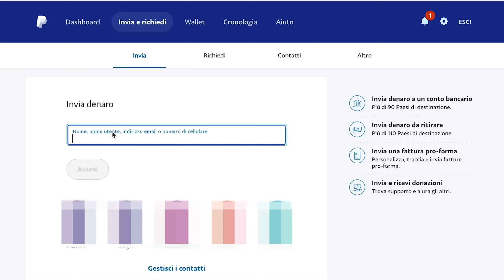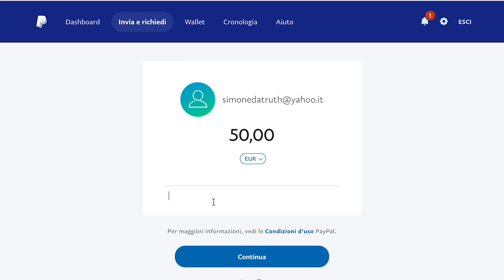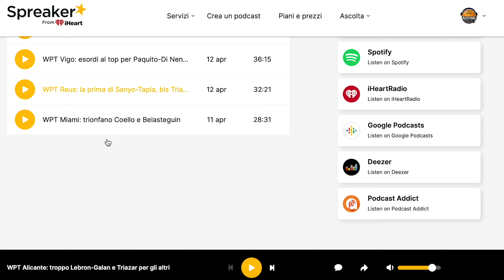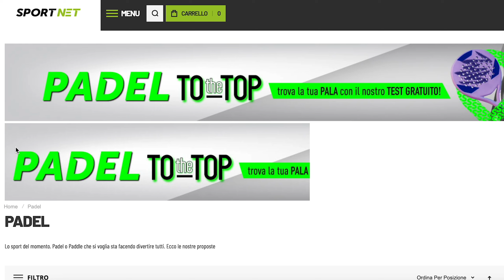Padel: se ti piace il canale...risparmia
Nel video che arriva vicinissimo alla soglia dei 1000 iscritti vi racconto quali sono le novità del canale, cosa bolle in pentola, qual è il futuro e come risparmiare sui vostri acquisti di padel e sostenere il canale.

00:00 intro
01:05 Novità padel del canale
01:37 Crowdfunding
02:18 World Padel Tour
02:42 Collaborazione con Padel Review
02:55 Chat Telegram
03:12 Padel podcasts
03:44 Acquistate e risparmiate con SM
05:22 Tecnologia
06:26 Social

Se volete sostenere il canale:
Crowdfunding o invia denaro a simonedatruth @ yahoo(dot)it

Vuoi acquistare una racchetta a prezzo scontato? Qui qualche suggerimento per fascia di prezzo e forma:

- Babolat Counter:
vertuo 139 euro,

- Dunlop Blitz Elite 159 euro (in realtà alcuni la danno come hybrid)

LA MIA ATTREZZATURA:
Fotocamera, Lumix G7
Microfoni Wireless Hollyland Lark 150duo kit
Luci Neewer 700W 60x60cm Softbox
Treppeide Slik Video Sprint III con testa a 2 vie
DJI OM 4 - Stabilizzatore a 3 Assi